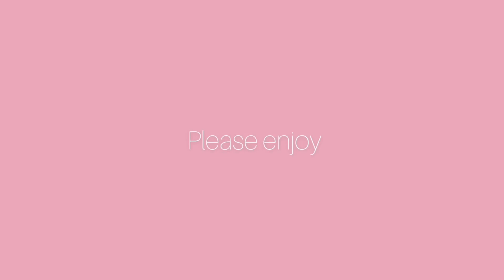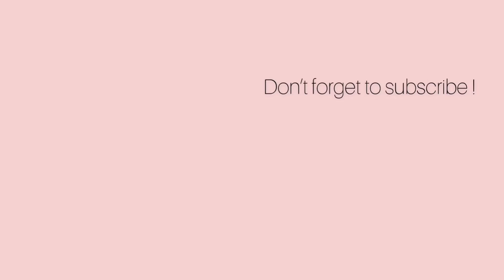カワウソきなこ 怒っても本気でかみません！An otter that does not bite when angry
こんにちは！
コツメカワウソのきなこです😊
わんちゃん5匹、ねこちゃん4匹と暮らしています。

Hello！
This is Kinaco the otter.
I live in Tokyo with five dogs and four cats.

コツメカワウソ❤️きなこ

ボーダーコリー❤️オレオ

ブルドッグ❤️ブルータス

ビションフリーゼ❤️パンチ

チワワ❤️プリッツ

豆柴❤️とうふ

ラグドールブラウン❤️むぎ

ラグドールグレー❤️まる

元野良サバトラ❤️だいふく

元野良ぶち❤️ごま